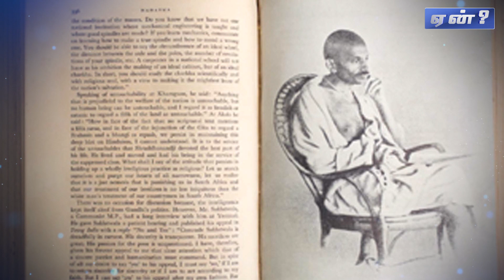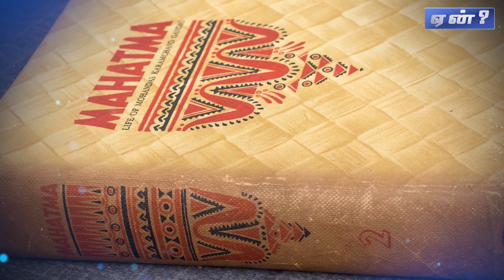அரை நூற்றாண்டுக்குப் பின் அகற்றப் பட்ட முள் - சுபவீ | Subavee latest speech